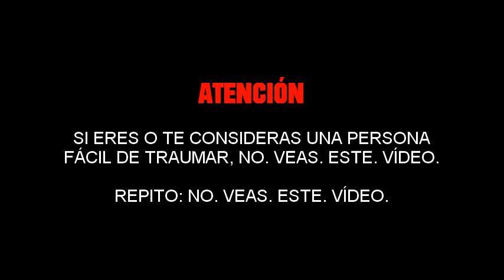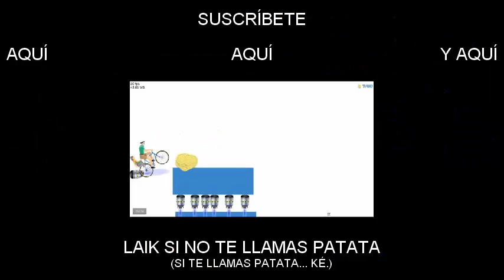BOW-SHIPEOS Y TRAUMAS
FILOSOFÍA SEMANAL:
Are you just asking why people eat potatoes?